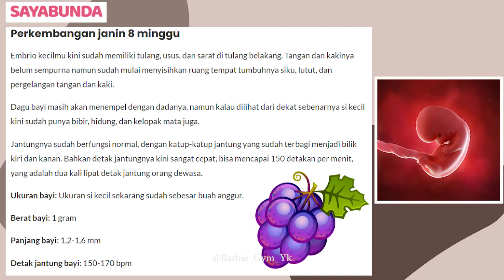USG 8 WEEKS JANIN SUDAH TERLIHAT - Waktu Yang Pas untuk USG pertamakali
Cuma karena masih banyak yg tanya setelah lihat video pertama kali USG (5 weeks) itu karena penasaran kelihatan janinnya kapan,  jadi aku post lagi aja deh. 😀 . Ini USG Perut yaa, 2 Dimensi, video diambil pada tanggal 21 September 2019.

Tapi berhubung waktu itu kami ga ngecek kalo battery kamera habis,  jadi videonya cuma bentar banget.  😑😕😣 Itu aku ulang-ulang biar jelas ya.. Sengaja suaranya dihilangin karena berisik ruangannya entah suara dari luar, sama suara dokternya pelan banget jadi ga kedengeran.

Makasih Pops dan Moms sudah mampir 😊🙏 mudah-mudahan sehat selalu 💕

Mari kita berteman di IG 👇😃